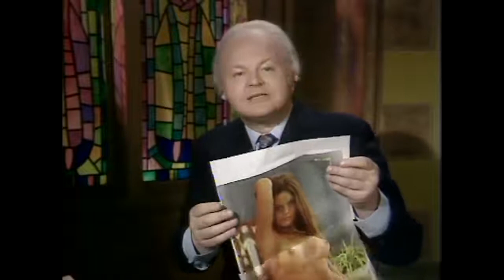Benny Hill Portable TV Set 1972 720p